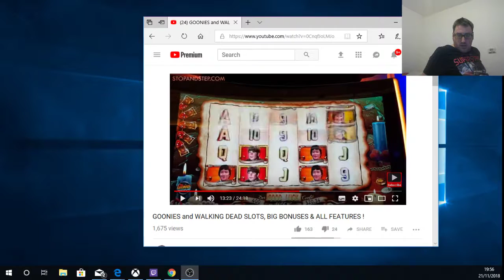Assassins creed odyssey